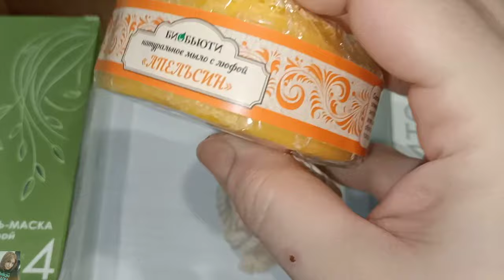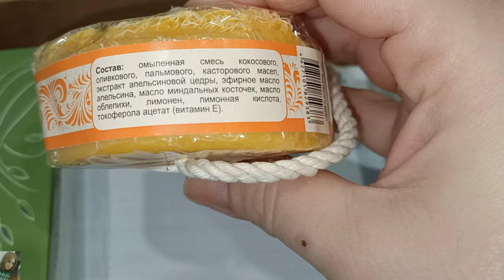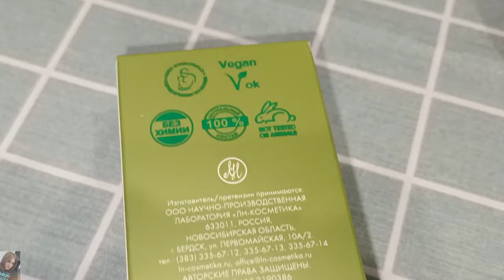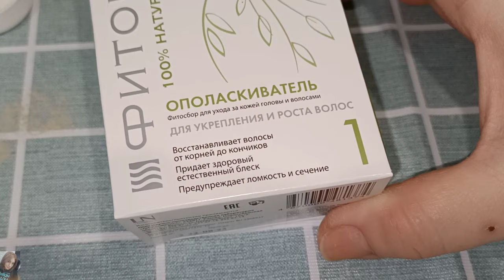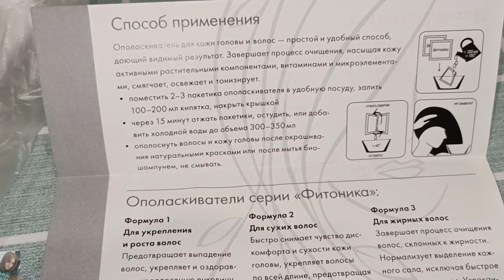ВАННА У СВЕТЛАНЫ🤩 НАТУРАЛЬНЫЙ УХОД ЗА ВОЛОСАМИ И КОЖЕЙ ОТ БИОБЬЮТИ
ВСЕМ ПРИВЕТ!!!
В этом видео вместе с вами протестируем натуральную минеральную косметику от биобьюти. Качественное очищение и уход за жирными волосами, который точно стоит попробовать!